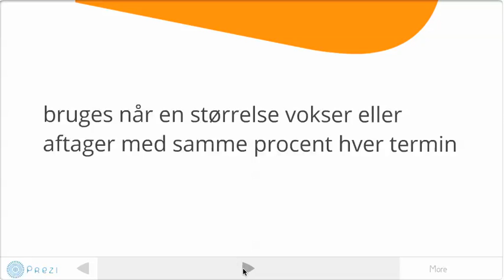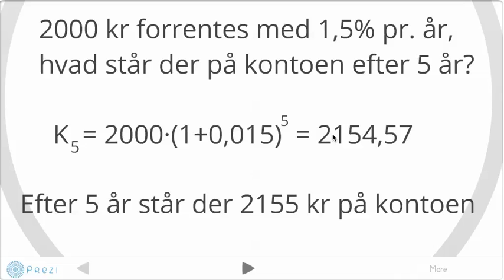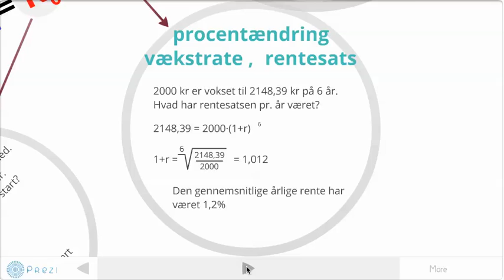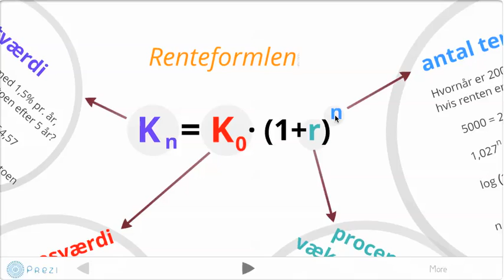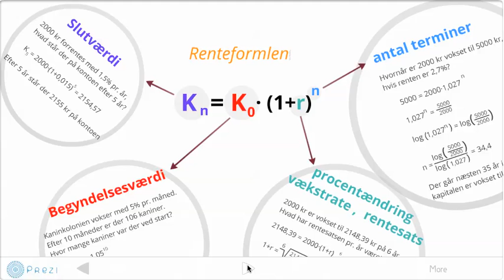Renteformlen - en kort oversigt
En oversigt over renteformlen og de fire størrelser der indgår.
For hver af størrelserne gennemgås kort et regneeksempel